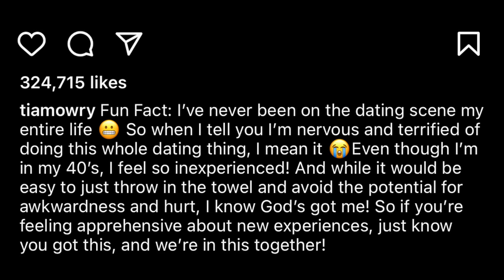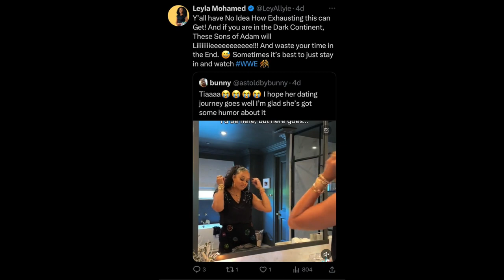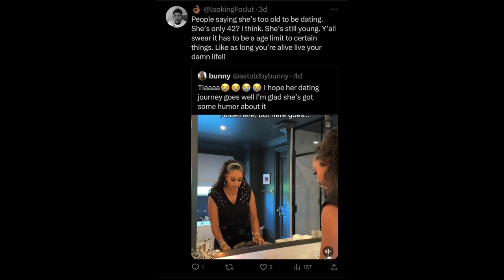45 YO Tia Mowry Says She's NERVOUS About DATING After Divorce From Cory Hardrict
45 YO Tia Mowry Says She's NERVOUS About DATING After Divorce From Cory Hardrict